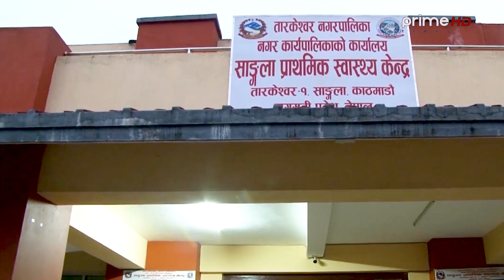PrimeHD ||तारकेश्वरमा बालुवा चोरीदेखि अवैध वासिङ र प्लटिङ,किन भाग्दैछन् मेयर ।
Program:Program: Janatako Ijalash
Presenter:  Balkrishna Sharma
Reporting Team: Dipak Aryal  and  Punya Dhamala
Video By: Prime Times Television (HD)
STATION DIRECTOR/MANAGER Aman Pratap Adhikary  CONCEPT/PRESENTER Deepak Aryal / Balkrishna Sharma / Punya Dhamala  CHIEF MARKETING OFFICER Dipendra Singh  CHIEF ENGINEER Er. Shital Raj Adhikari  SR. PRODUCER Prajwal Raj Shakya  PRODUCER RitasmaSunuwar NishanAngbuhang
KIRAN KHATIWADA
LILA MAYA GOLE
KIRAN PRADHAN
MANOJ TAMANG
CAMERAPERSON
ANIL SHRESTHA
RADHIKA SHRESTHA
SANJIT GOPALI
SUMAN NEPAL
BED BAHADUR SHRESTHA
BHASKAR BHATTACHARYA
ARJUN BHANDARI
ASHISH KHANAL
AMRIT BHATTA
ASMITA THAPA
RAJESH DHAKAL
CREATIVE DESIGNER
SANTOSH THAPA

SR. PRODUCER

PRODUCER
Ritasma Sunuwar
Nishan Angbuhang

MOTION DESIGN
Santosh Thapa

EPISODE EDOTOR
Sudip Khanal

CAMERA PERSON
Suman Nepal
Bhaskar Bhattacharya
Sanchit Gopali
Arjun Bhandari
Milan Prajapati

MCR
Dev Raj Bhandari
Manoj Tamang
Ashok Dulal
Lila Maya Gole
Anil maharjan
Kiran Khatiwada

EDITOR
Ratna Bhakta Bade
Nitish Awale
Chetraj Neupane
Ashish Dangol
Arun Bhandari
Sandesh Acharya

MAKE UP
Amrit Marahatta
Nikita Baral
Safalta Sana Khan